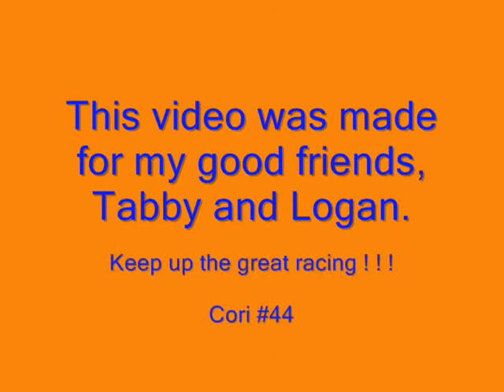Blue Plate - Tabby and Logan @ Ashway - April 12, 2008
My good friends, Tabby and Logan took the track at Ashway for some Blue Plate race'n. I can't wait for them to join me in Gold Plate next year.